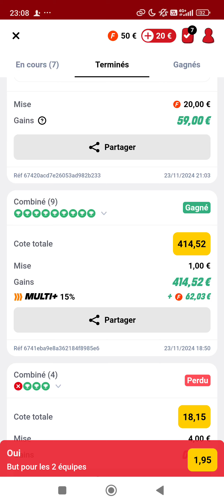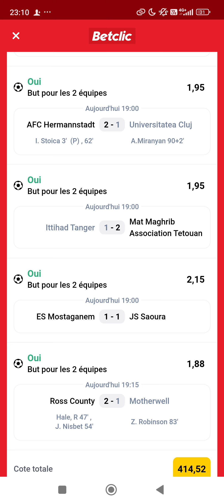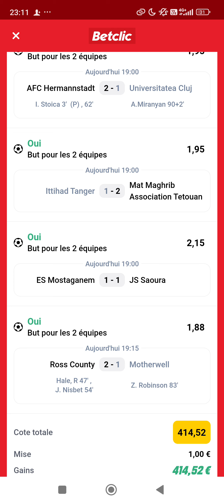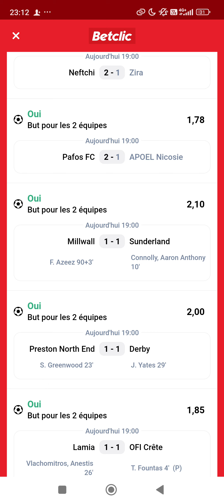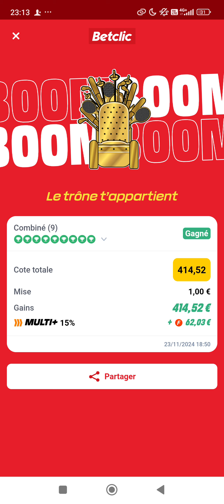j'ai Vibrer jusqu'à la dernière seconde ah ah 😍😜